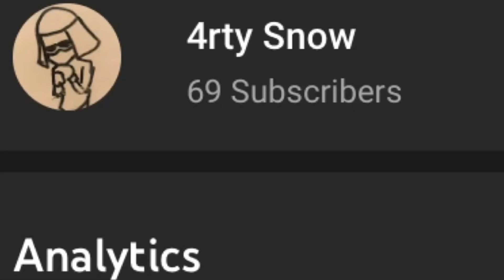Why are they mad?!?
Yea you know about those people...seriously what is up with that...HOES MAD😡